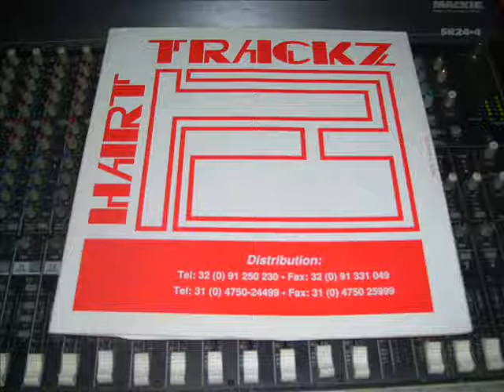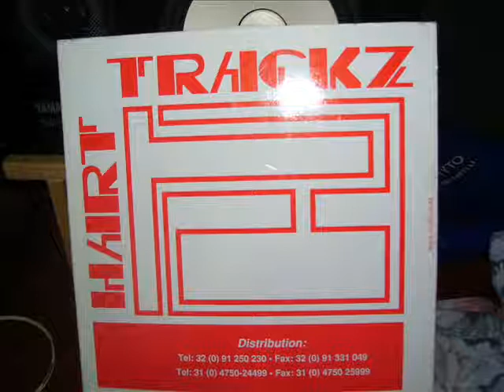HART TRACKZ 1993)))A1(((King kong never existed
quando sento sta traccia mi commuovo !
ai tempi piaceva di brutto a mia nonna :-O